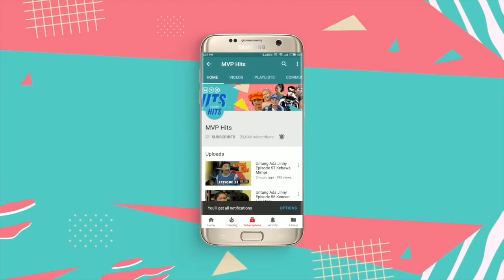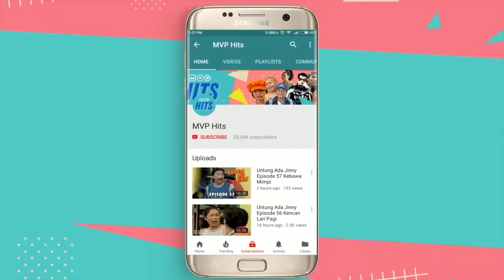Untung Ada Jinny Episode 103 Saling Tuduh